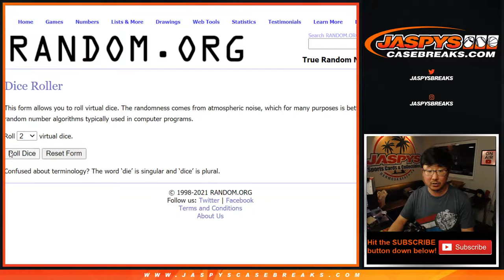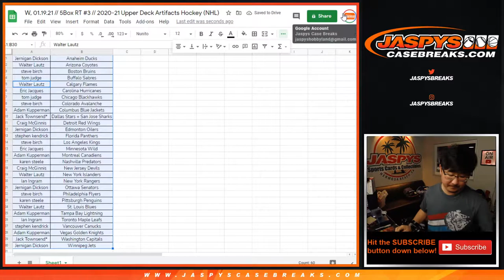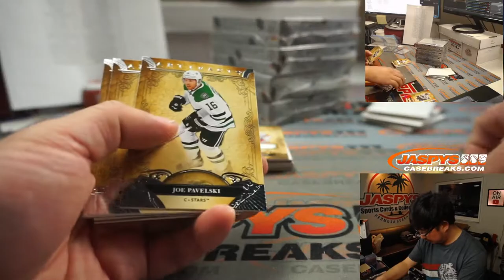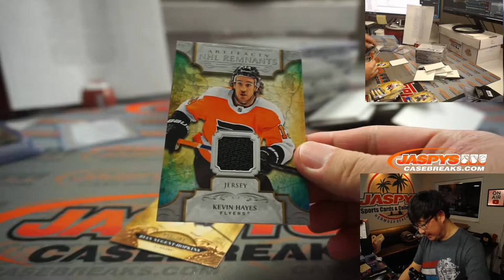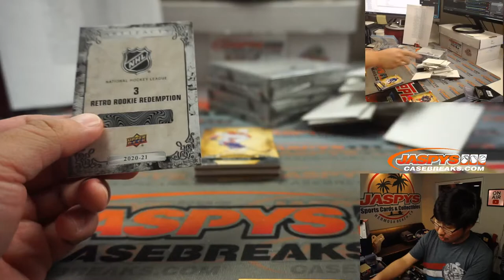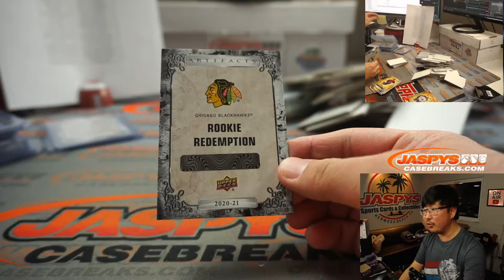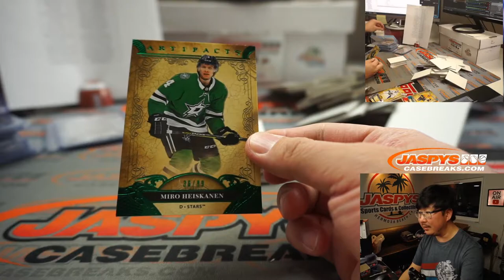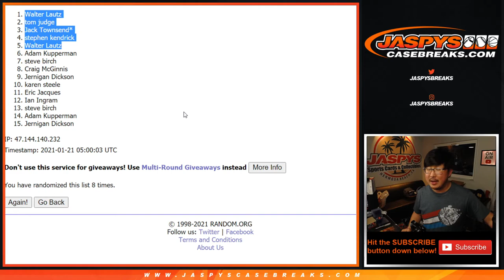W, 01.19.21 // 5Box RT #3 // 2020-21 Upper Deck Artifacts Hockey (NHL)